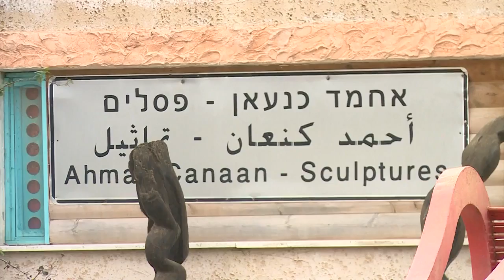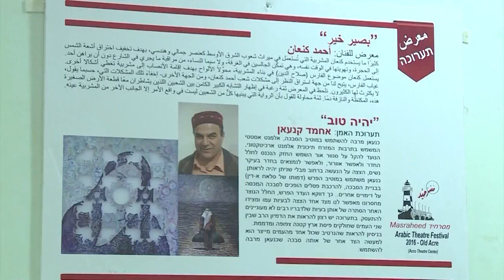الفنان احمد كنعان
مقابلة مع الفنان  التشكيلي احمد كنعان في تلفزيون الغد .خاورته ايمان حبور